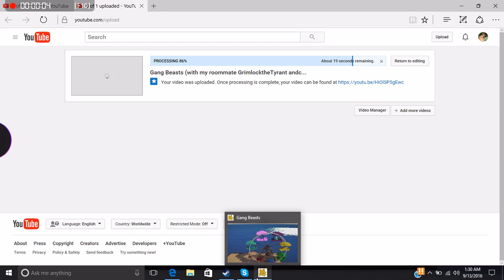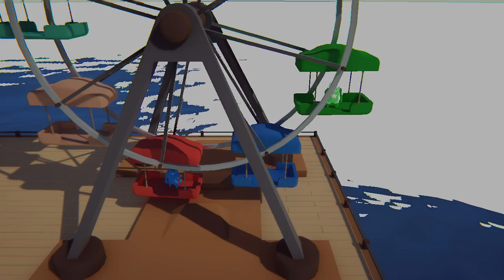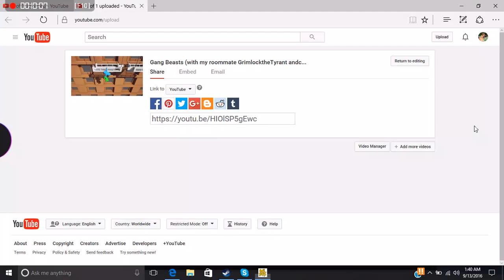Gang Beasts (with ChrisLucas and GrimlocktheTyrant)